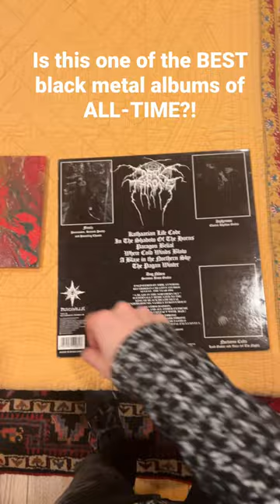“Paragon Belial” by Darkthrone